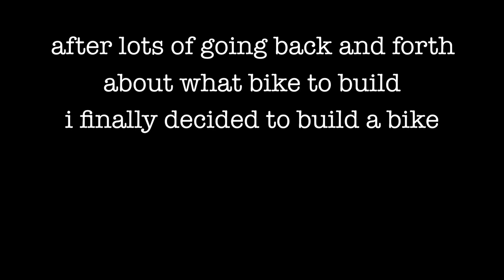Crust Scapebot (Scapegoat) Dream Bike Build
Finally built a "gravel" bike, it was lots of fun.  made a video so you can see how fun it was.  I am taking this very seriously.